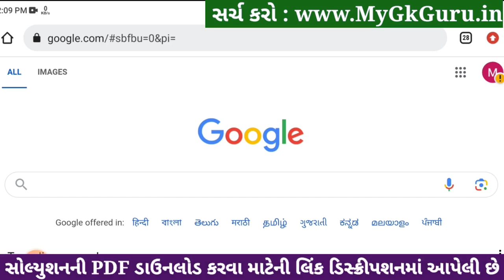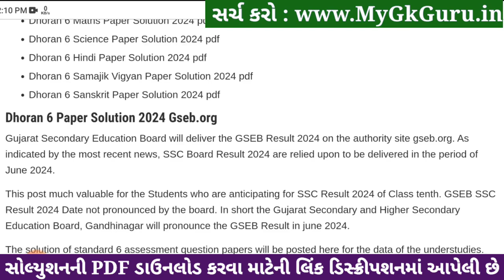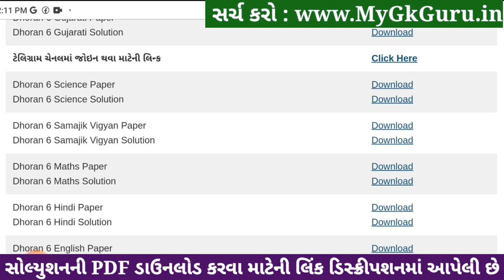Std 6 science paper solution 2024 80 marks, Dhoran 6 vigyan paper solution 2024 std 6, std 6 vigyan